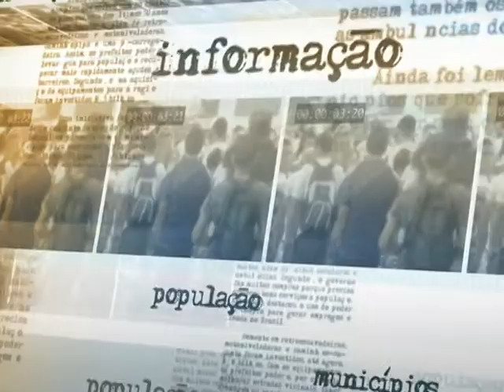Brasil tem um comportamento fiscal "inquestionável", diz ministro Guido Mantega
DIRETO DA FONTE - 22.10.13: O ministro da Fazenda, Guido Mantega, afirmou nesta terça-feira (22) que o Brasil tem um comportamento fiscal "inquestionável" e que o país pode se orgulhar da conduta adotada pelo governo nessa área. Segundo o ministro, o Brasil possui um dos maiores superávits primários do mundo, alcançado durante vários anos seguidos. As declarações do ministro foram dadas durante entrevista concedida por ele e o secretário-geral da OCDE, Angel Gurría, que veio ao Brasil apresentar o relatório da instituição sobre o país. Apesar de o Brasil não ser membro da OCDE, ele e a organização são parceiros em várias instâncias internacionais, como G-20 e Fundo Monetário Internacional.